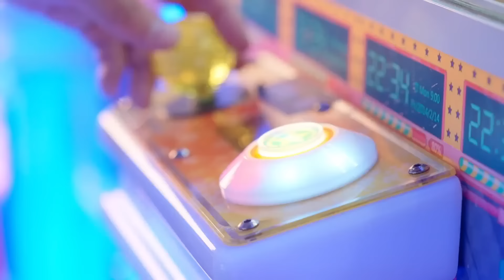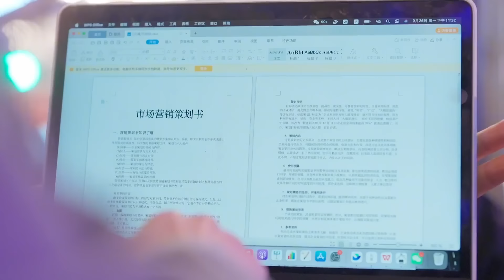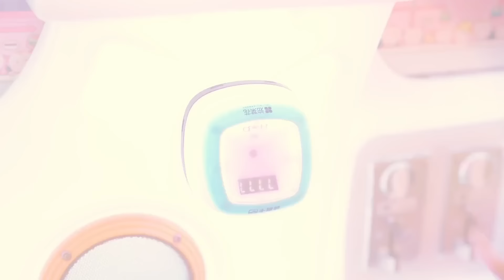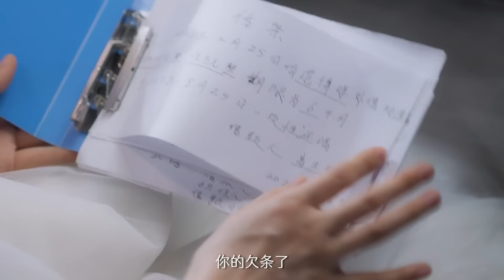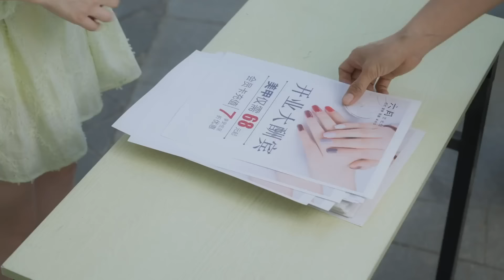新来的帅气实习生竟是关系户，姜十七想方设法和他卷方案，没想到他不仅把机会让给姜十七，真实身份竟是集团少爷！姜十七